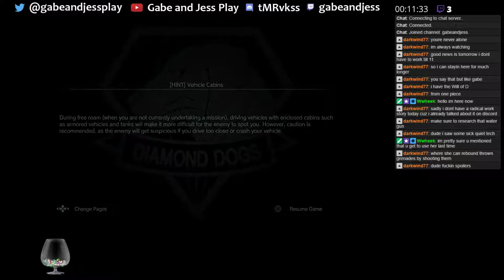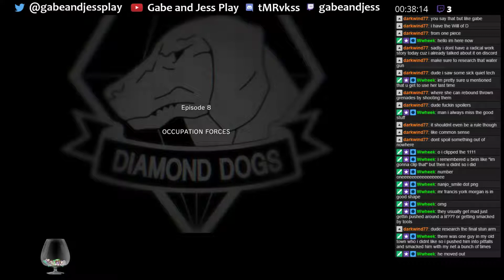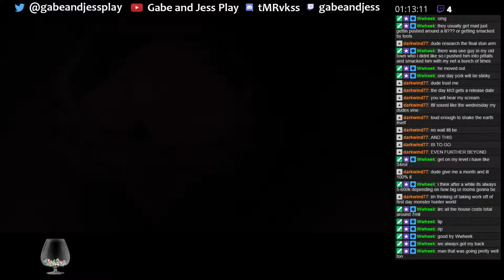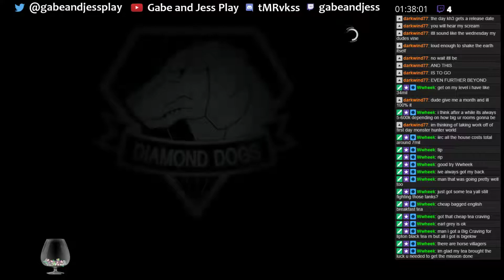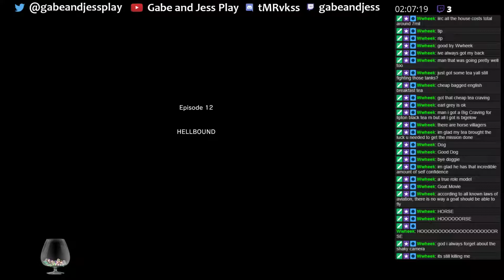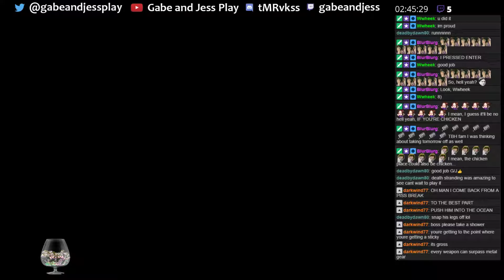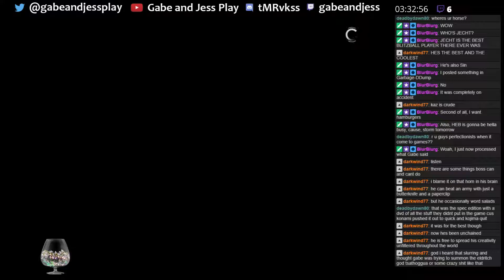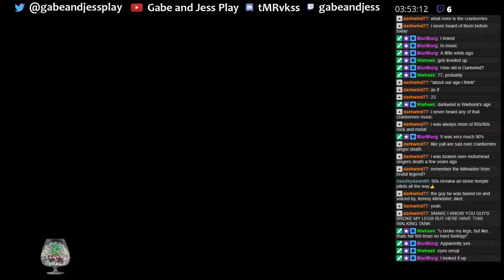GabeandJess play: Metal Gear Solid V: Phantom Pain Part 4